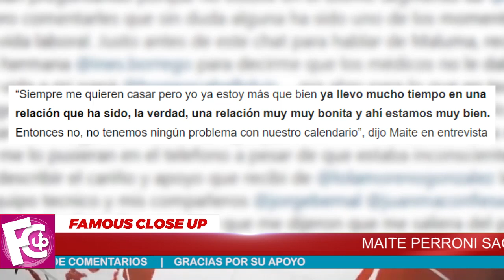😲💔 Maite Perroni 𝗟𝗢 𝗗𝗘𝗝𝗢 𝗣𝗟𝗔𝗡𝗧𝗔𝗗𝗢 con Anillo en Mano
Maite Perroni contó por qué decidió cancelar su boda en el último momento